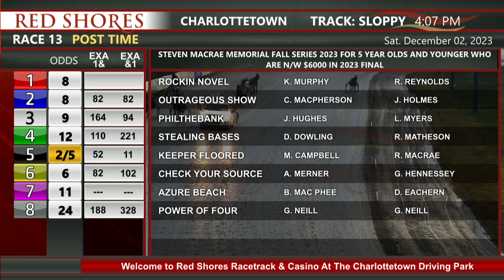CDP 2023 Dec 02 R13